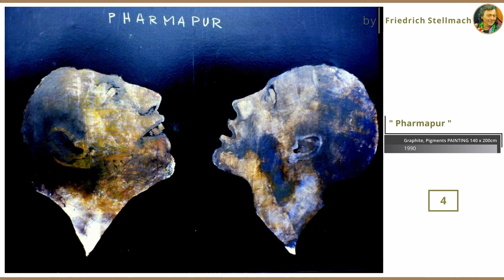Artwork Over $100,000 | Painting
Contemporary Artwork over $100.000
ART by | 7 Artists

🎨 Colorful paintings made with brushes and palette knife